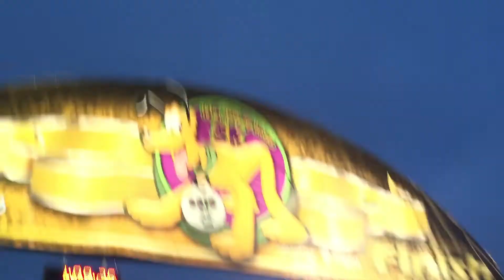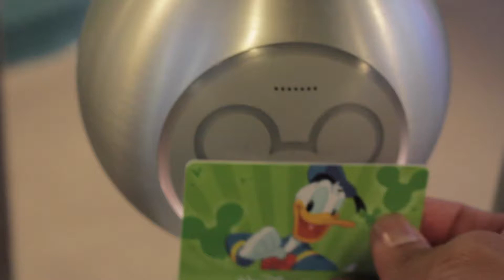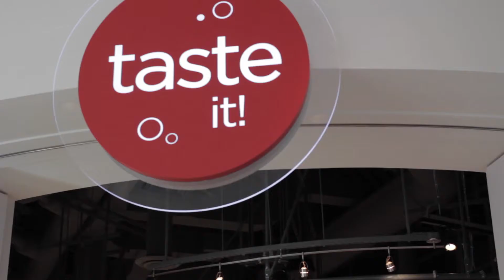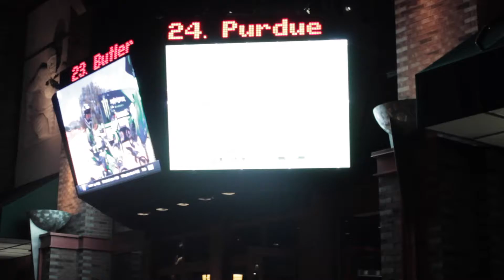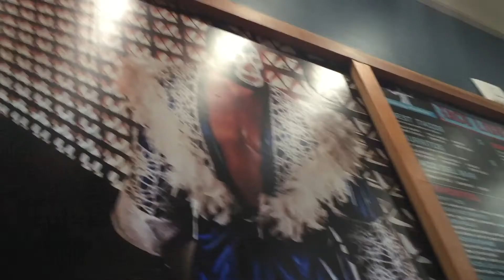January Jones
Montage of my January travels. Started in Orlando, went as far west as Cali, North as British Columbia and ended in my hometown, Colorado.

Early thank you to Mad Decent for allowing their songs to be featured on youtuber's videos